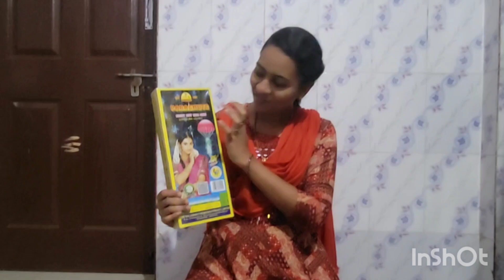நாங்க வாங்கின வெடி பாக்ஸ் வாங்க பார்கலாம்tamil